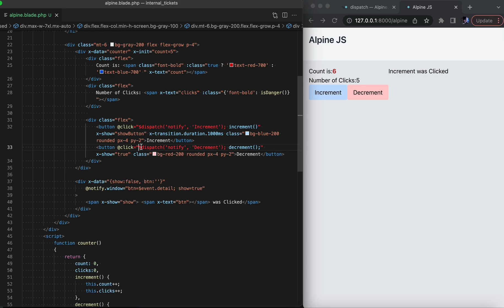$dispatch in Alpine Js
In this Video, we will see how the magic method $dispatch in Alpine JS can be used to communicate and pass data between the different components.

This is the 13th Video in Playlist "Getting Started with Alpine JS". Other Videos are: